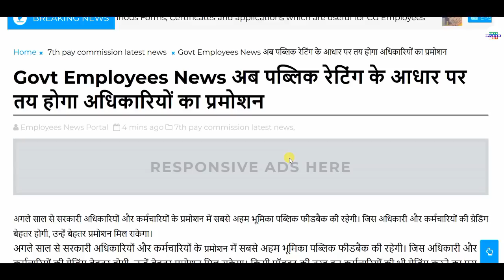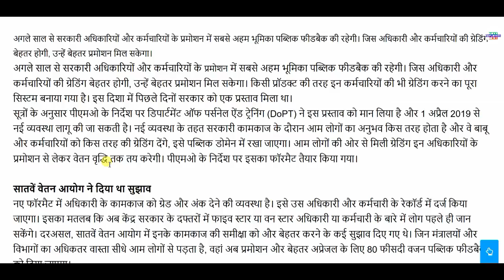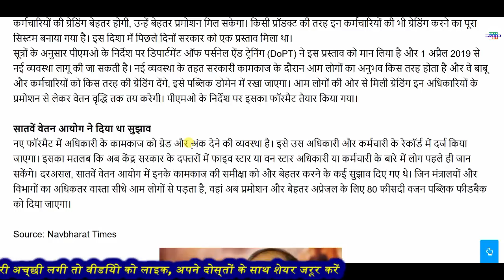govt employees news_सातवें वेतन आयोग की एक और सिफारिश हुई लागू जानिए आप पर क्या असर होगा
Breaking News today for 48 lakh Central Government Employees and officers promotion and increment based on feedback received from public, dopt latest order, 7th pay recommendations for cg staff.